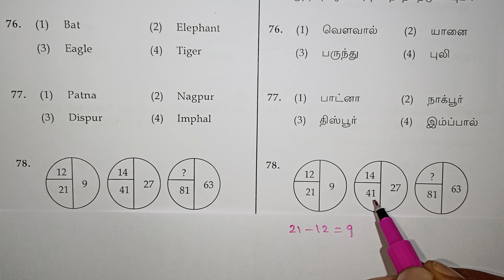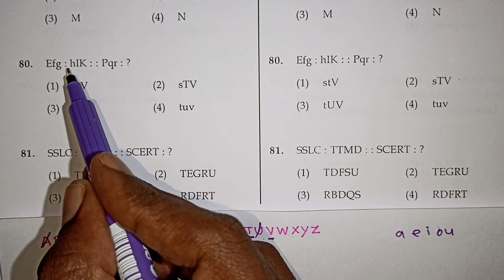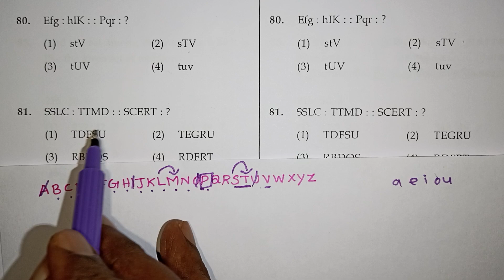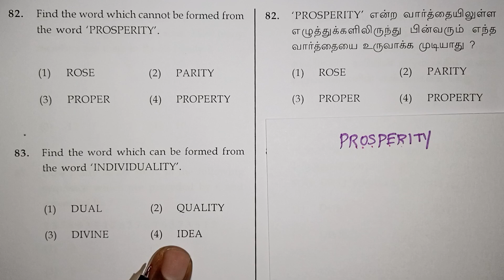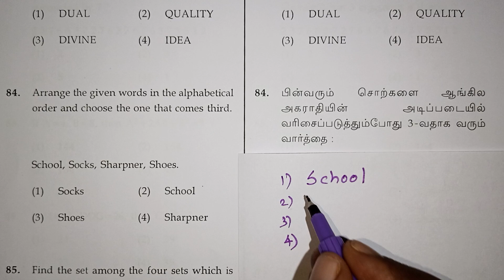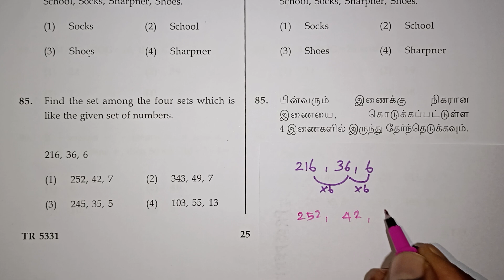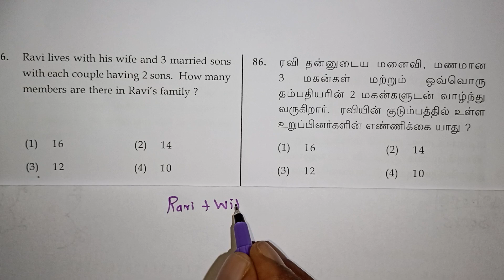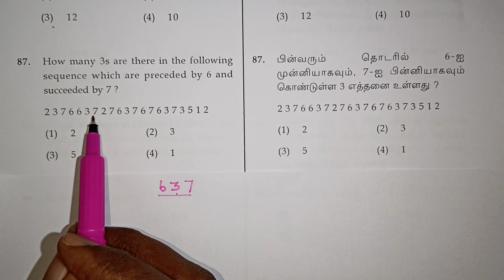Trust Exam 2023 in Tamil / Mental Ability Test Questions / kalvikanTNsyllabus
Trust Exam 2023 in Tamil / Mental Ability Test Questions / Scholarship / kalvikanTNsyllabus